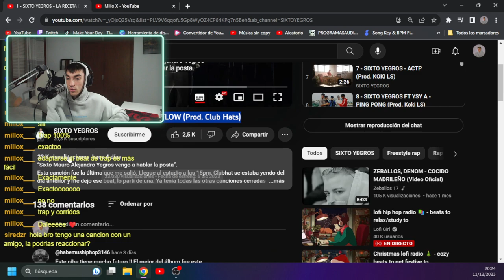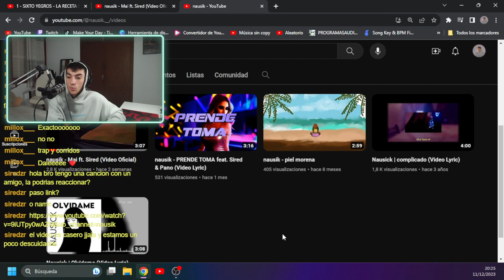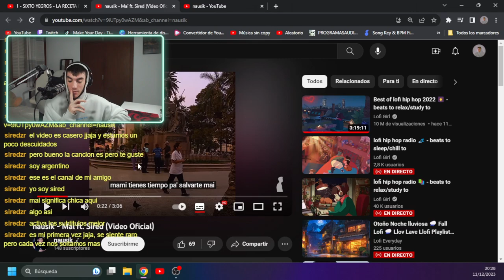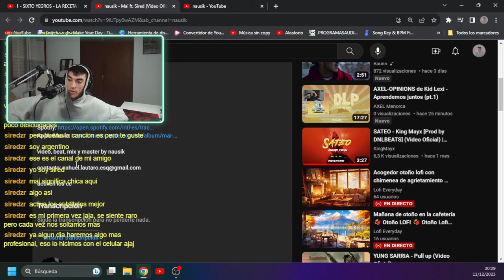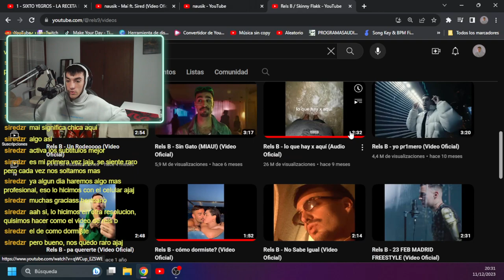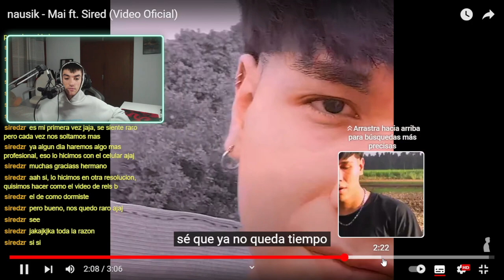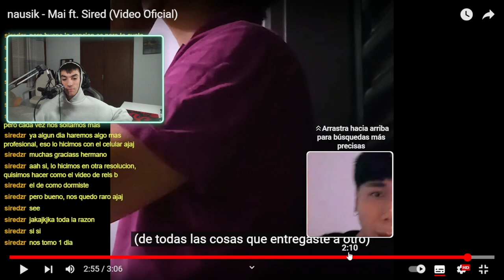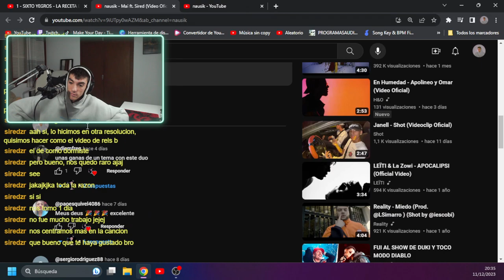AXEL-OPINIONS de nausik - Mai ft. Sired (Video Oficial)